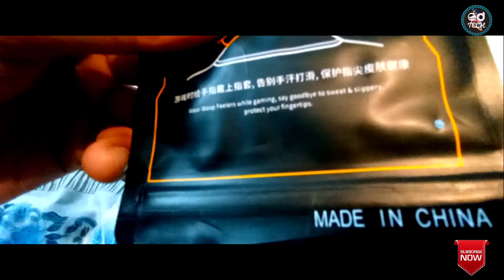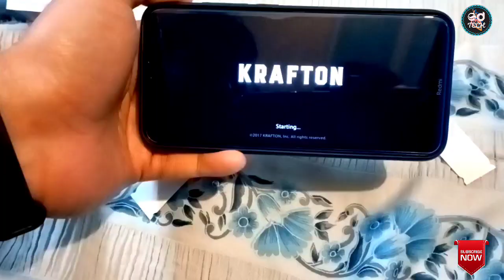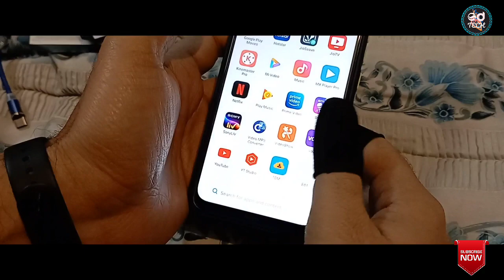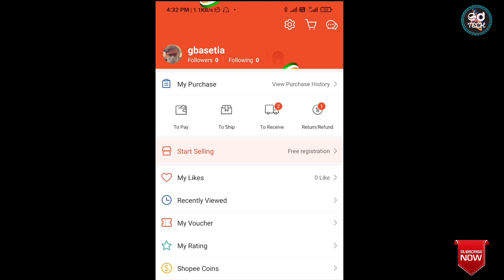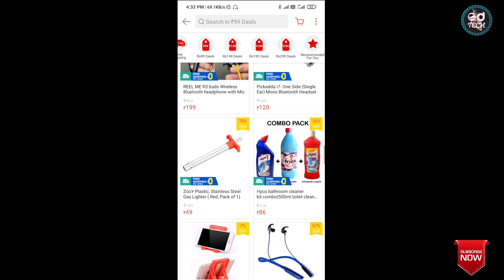Best Shopping App 2022 - Cheap Online Shopping App Shopee | GauravBasetia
Best Shopping App 2022- Cheap Online Shopping App in today's video. I share Shopee online shopping app in India which I have used numerous times and are too good & trustworthy. All are the good for clothes, jewelry, makeup, electronics and accessories.

Show some love by subscribing to my channel and sharing with your friends & I would be more than happy to have you as a part of this family :) Clicking the subscribe is

NOTE: If you are interested in buying from me any clothing or acessories I then DM (direct message) on Instagram